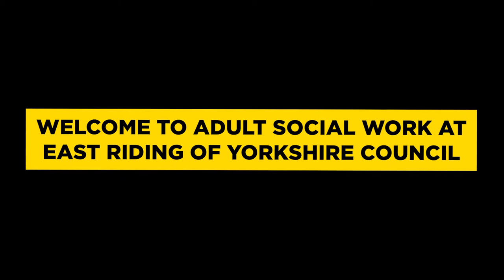Welcome to adult social work at East Riding of Yorkshire Council